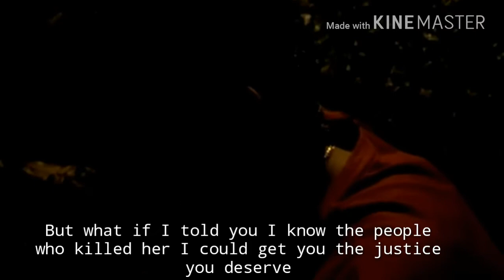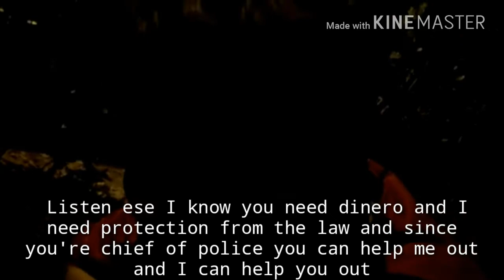The Corruption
Uhhh issa play